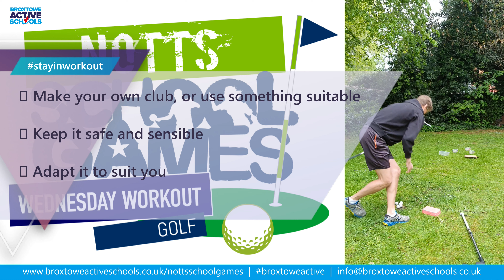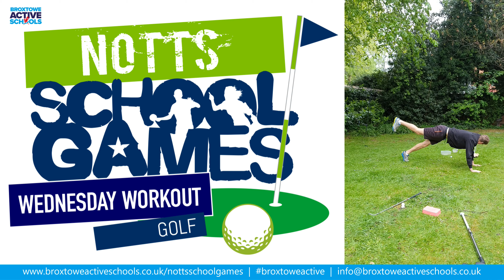Secondary School Games Golf - Wednesday 29th April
The Notts School Games at home consists of weekly themes, daily activities, and also competitions.

Have fun, be creative, and achieve your personal best. Compete if you want to, as part of a school team, and help to win participation prizes.

Designed to help develop sport and physical skills with limited space and resources.